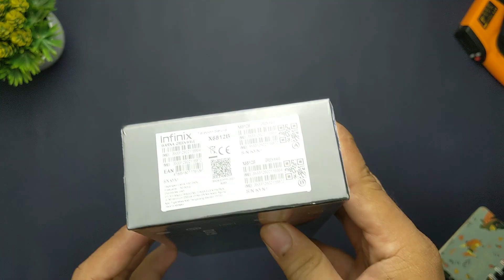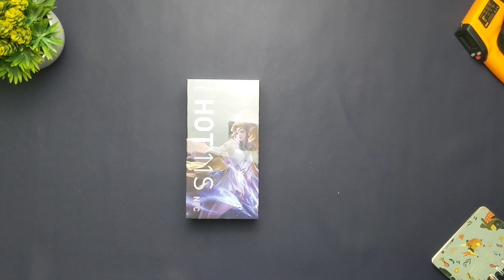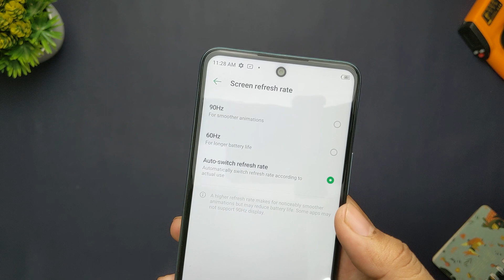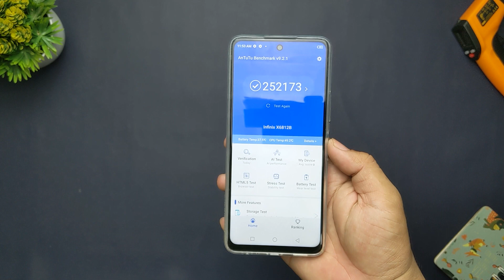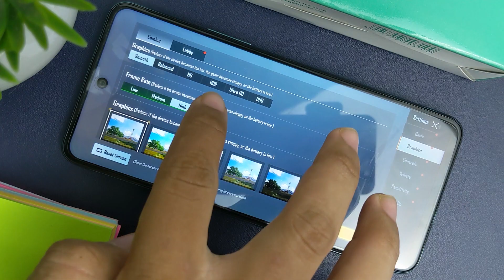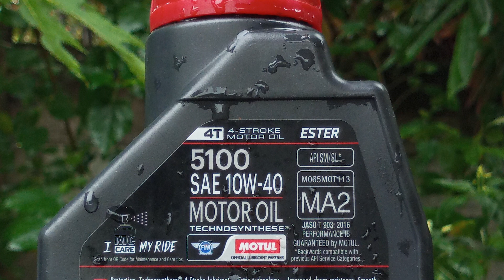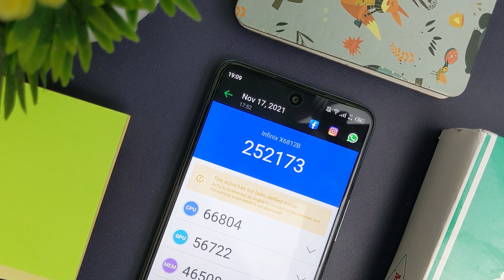UNBOXING INFINIX HOT 11S NFC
Infinix Hot 11S NFC adalah salah satu hape paling ditunggu di akhir 2021. Hape yang saya Unboxing ini adalah Infinix Hot 11S NFC warna hijau.  Apakah dengan kehadiran Infinix Hot 11S NFC ini bikin para rival nya kena mental? cek video ini sampai selesai.

Pembahasan :
- Unboxing
- Spesifikasi
- Antutu Benchmark
- Grafis PUBGM dan ML
- Tes Real Drum
- Hasil Kamera